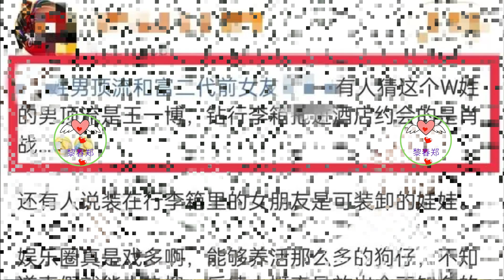肖战王一博被频繁捆绑，只因为演技太好 肖战 XiaoZhan Сяо Чжань シャオ・チャン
《陈情令》播出至今明明已经过了五年，但是两人的cp粉数量依旧在不断增加，甚至超话热度时不时就能冲进前十。他们日常隐身，圈地自萌，但是稍微有点风向，就会玻璃渣里找糖磕。
各自的唯粉们经历过五年的风风雨雨，也已经见怪不怪了。
究其原因，只能说两个人演技太好了，导致部分网友入戏太深，遇到“二字男顶流”“W姓男顶流”就会自动代入两个人，自行捆绑肖战和王一博。